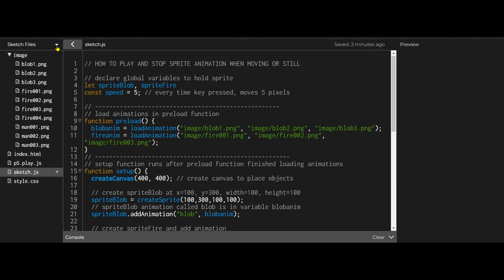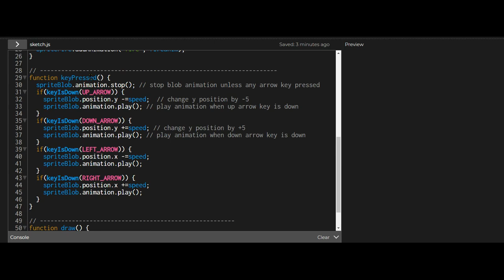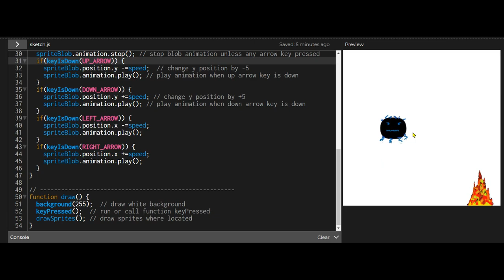3b How to play or stop sprite animation when moving or still p5.play p5.js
This video is for beginners with p5.play in p5.js.
Learn how to play animation when sprite is moving and stop animation when sprite is still.

Timestamps:
00:00 Introduction
00:08 Demo of code
00:28 Code - global variables: speed, sprites
00:40 Code - preload function: load animations for sprites
00:55 Code - setup function: create sprites, add animations
01:21 Code - function keyPressed and draw function: play and stop animation

Credits:
Dwarf sprites: